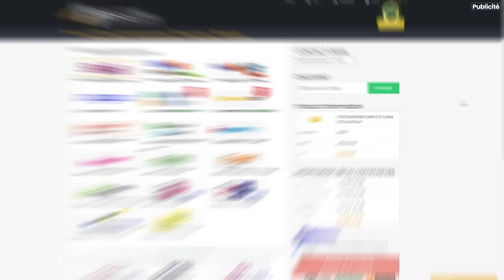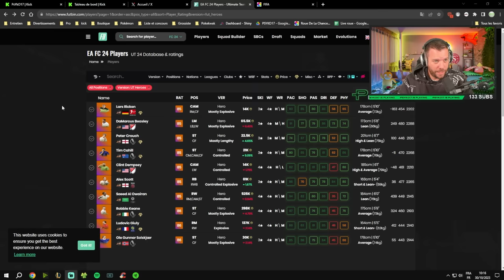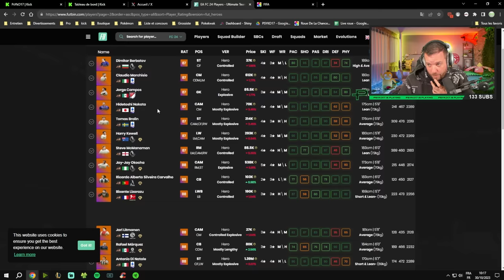PACK OPENING CENTURIONS AVEC DEUX HÉROS GARANTIS !! - ROAP #29